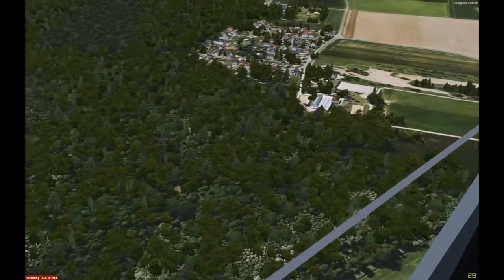Randonnée aérienne vers Champcueil (91)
Après la randonnée de cette après-midi, un petit vol s'impose pour découvrir ce site, maintes fois parcourus en marchant, pour voir à quoi cela peut ressembler depuis là haut.

Finalement un simulateur de vol permet de re-découvrir ce que l'on connait bien depuis un autre point de vue !!

La ressemblance topographique est tout à fait correcte, pour voler on peut se baser sur une vraie carte. Les différences sont dans les détails du décor, mais le but des scènes créées pour le simulateur n'est pas de se conformer à la réalité (très difficile d'envisager cela) mais d'avoir une bonne restitution : objectif atteint.

Donc en attendant d'y voler pour de vrai, voilà un aperçu virtuel :-)

Bref, voilà une 1ère vidéo de rando-viation,
pourquoi choisir de marcher OU voler quand on peut faire les 2 ?! :-)

L'engin utilisé est un ULM (Ultra Léger Motorisé) Guépard.